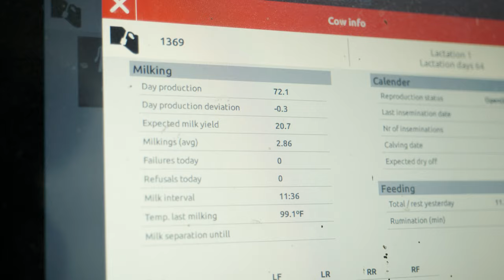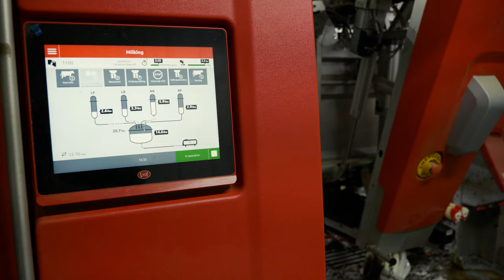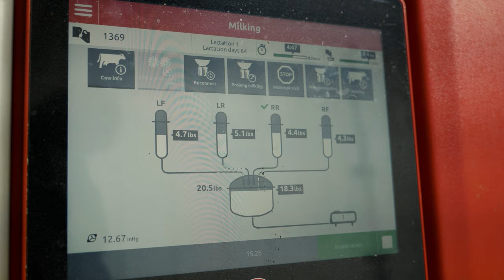Family Dairy Farmer Nora Doelman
"I don't know what the future of this farm is."

Nora Doelman is very up front when she talks about how hard it is to keep a family farm going in western Washington.

See her and her family's dairy in beautiful Elma, WA on this all-new episode, and learn more about why it's an ongoing struggle to save family farming here in the Evergreen State.